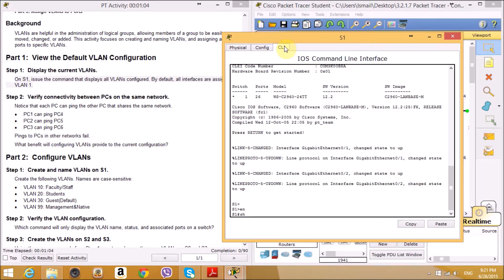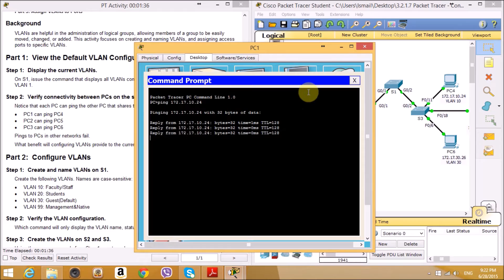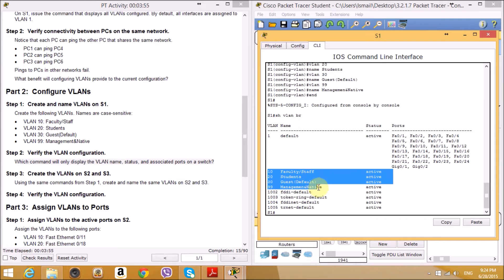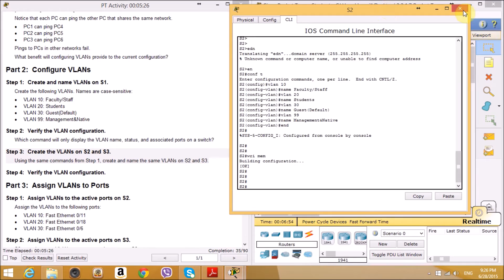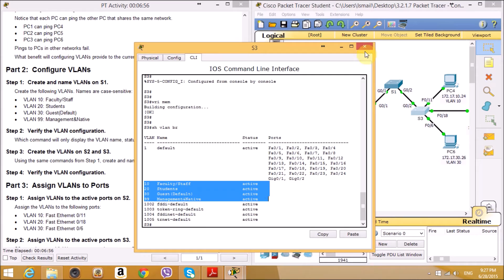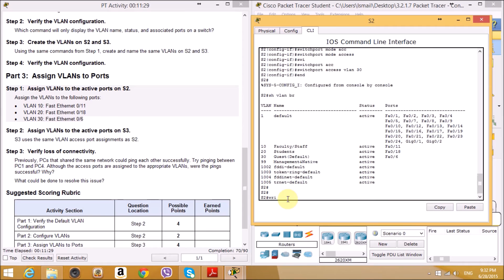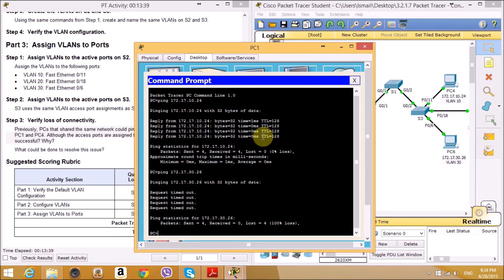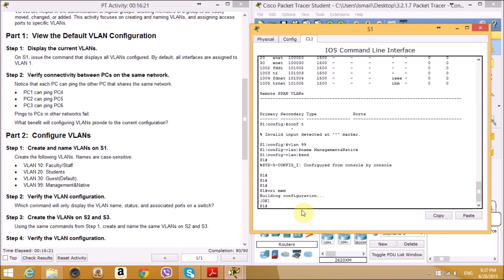3.2.1.7 Packet Tracer - Configuring VLANs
Objectives (Answers Included In The Description)

Part 1: Verify the Default VLAN Configuration
Part 2: Configure VLANs
Part 3: Assign VLANs to Ports
Background
VLANs are helpful in the administration of logical groups, allowing members of a group to be easily moved,
changed, or added. This activity focuses on creating and naming VLANs, and assigning access ports to
specific VLANs.

Packet Tracer – Configuring VLANs

Part 1: View the Default VLAN Configuration

Step 1: Display the current VLANs.

On S1, issue the command that displays all VLANs configured. By default, all interfaces are assigned to
VLAN 1.

Step 2: Verify connectivity between PCs on the same network.
Notice that each PC can ping the other PC that shares the same network.

 PC1 can ping PC4
 PC2 can ping PC5
 PC3 can ping PC6
Pings to PCs in other networks fail.

What benefit will configuring VLANs provide to the current configuration?

VLANs allows us to segregate the host that should be on the same VLAN form other host. For example Host on VLAN 10 will not see traffic from VLAN 30 or another VLAN.

Step 1: Create and name VLANs on S1.

Create the following VLANs. Names are case-sensitive:

 VLAN 10: Faculty/Staff
 VLAN 20: Students
 VLAN 30: Guest(Default)
 VLAN 99: Management&Native
Step 2: Verify the VLAN configuration.

Which command will only display the VLAN name, status, and associated ports on a switch?

show vlan brief

Step 3: Create the VLANs on S2 and S3.

Using the same commands from Step 1, create and name the same VLANs on S2 and S3.
Step 4: Verify the VLAN configuration.
Step 1: Assign VLANs to the active ports on S2.
Assign the VLANs to the following ports:
 VLAN 10: Fast Ethernet 0/11
 VLAN 20: Fast Ethernet 0/18
 VLAN 30: Fast Ethernet 0/6
Step 2: Assign VLANs to the active ports on S3.
S3 uses the same VLAN access port assignments as S2.
Step 3: Verify loss of connectivity.
Previously, PCs that shared the same network could ping each other successfully. Try pinging between PC1
and PC4. Although the access ports are assigned to the appropriate VLANs, were the pings successful?
Why?

No, ping was not successful because there is no trunk link setup between switches.

What could be done to resolve this issue?

We need to setup a trunk link on S1, S2 & S3 interfaces in order to resolve this issue.